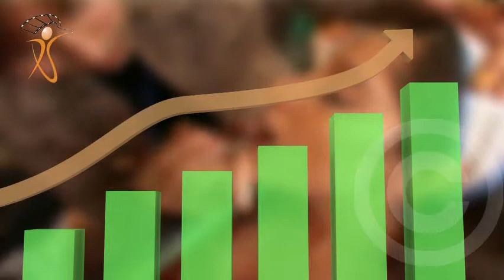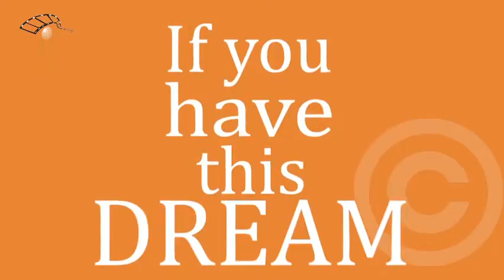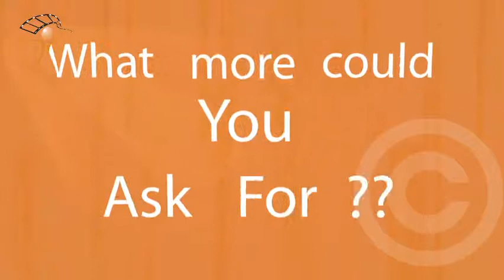Alps Cosmetics Pvt. Ltd.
All our endeavours revolve around you what started as a humble small venture in a single room in the cluttered locale of Vikas Puri of delhi, ALPS has transformed into a large and multi-dimensional conglomerate. With its diligent commitment to the women, Alps has pioneered several innovations and is credited for bringing the latest technology in make-up and beauty care to india, this also includes a unique and painless hair removal treatment called Intense Pulsed Light.